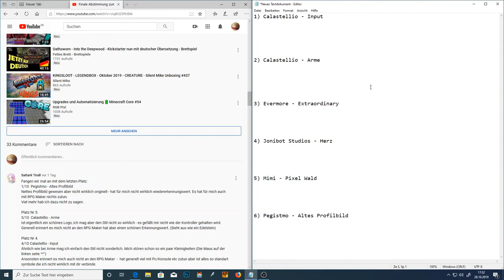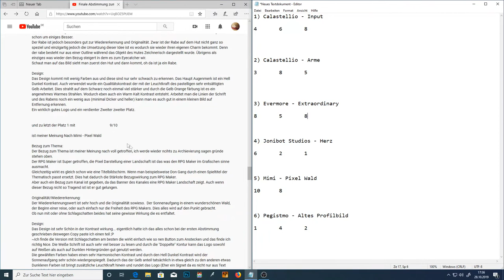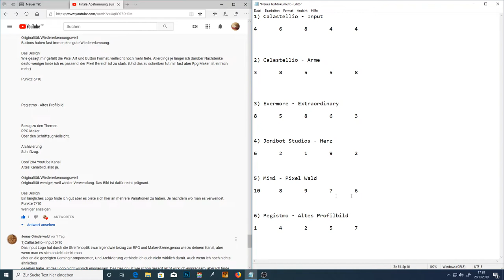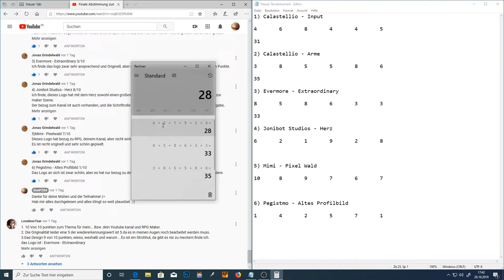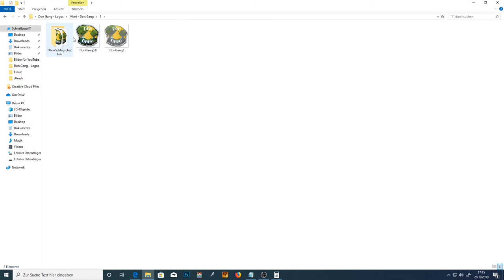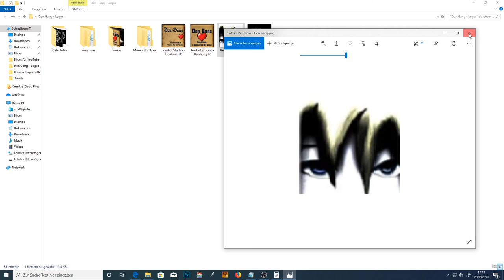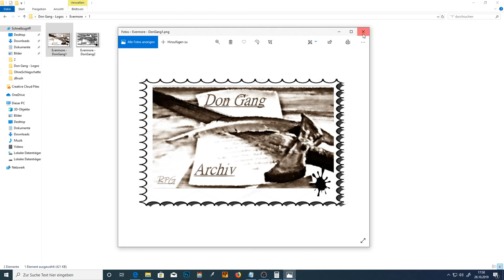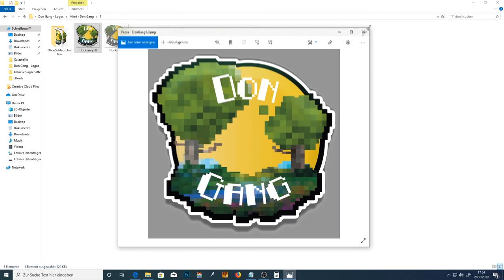Ende der Abstimmung - der Sieger steht fest!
Danke an alle die mitgemacht haben. Ihr seid die Besten!